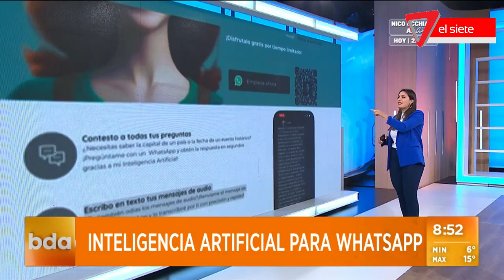📱LUZIA EL NUEVO CHAT DE IA PARA WHATSAPP📱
LuzIA es el nuevo chat para WhatsApp que no solo transcribe audios de manera más expresiva que otros chats de ia, sino que tambien cuenta con un chat interactivo el cual responde a nuestras preguntas.